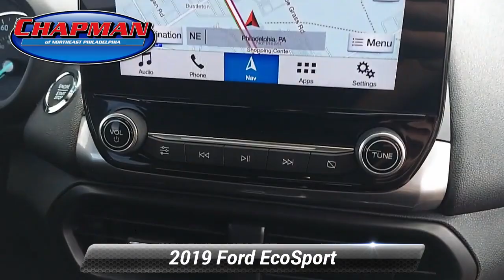Certified 2019 Ford EcoSport SES, Philadelphia, PA AP6811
Chapman Ford

What You Need To Know!!Just arrived...Call today to schedule an appointment and remember "If the Chapman emblem isn't on the back of your vehicle, you probably paid too much!"Current price includes $1000 Chapman Trade Assist. Valid with trade-in of eligible 2000 or newer MY vehicle. Vehicles appraised below $1000 value do not qualify and will be given actual cash value. Call for details. Price does not include Taxes, Tags, License, & Fees and $394 Document Fee.Vehicle Highlight Reel!!Just arrived...hurry won't last!!, Equipment Group 300A, Navigation System. CARFAX One-Owner. Clean CARFAX. Certified. Shadow Black 2019 Ford EcoSport SES 4WD 6-Speed Automatic 2.0L I4 Ti-VCT GDIRecent Arrival! Odometer is 12881 miles below market average! 23/29 City/Highway MPGFord Gold Certified Details:* Warranty Deductible: $100* and 22,000 FordPass Rewards Points to use toward first two maintenance visits* Powertrain Limited Warranty: 84 Month/100,000 Mile (whichever comes first) from original in-service date* Limited Warranty: 12 Month/12,000 Mile (whichever comes first) after new car warranty expires or from certified purchase date* Vehicle History* 172 Point Inspection* Transferable Warranty* Roadside Assistance

[RLVID:9648:73baf2a73755929c:1daee4edab369d93:1]